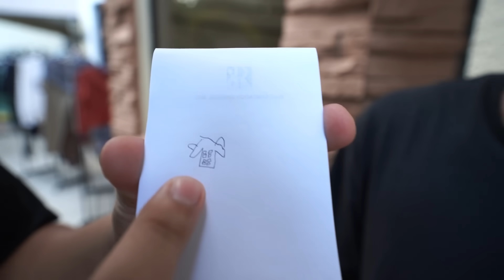FLYING PAPUTOK sa BG House!